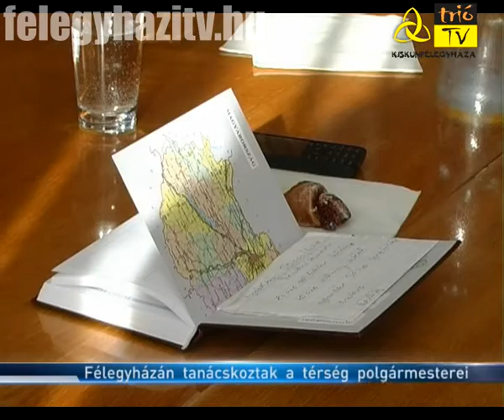Félegyházán tanácskoztak a térség polgármesterei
A választókerület polgármesterei számára tartott értekezletet Lezsák Sándor országgyűlési képviselő a Városházán. Az összejövetelen egyebek mellett az aktuális pályázati lehetőségekről tájékoztatták a települések vezetőit. Kiskunfélegyháza polgármestere bízik abban, hogy eredményes együttműködést tud kialakítani a város. Csányi József a térségre vonatkozó fejlesztési elképzeléseket is ismertette az értekezleten.